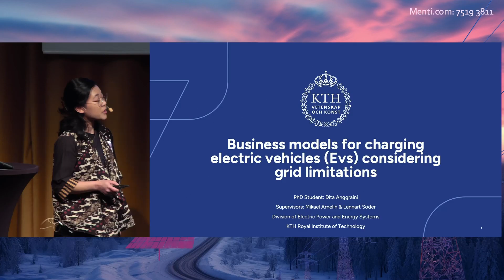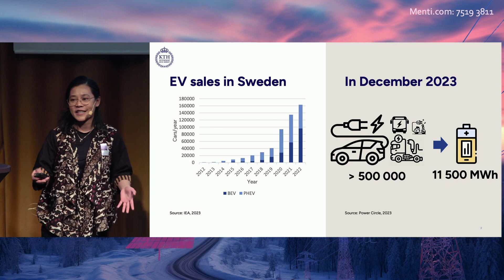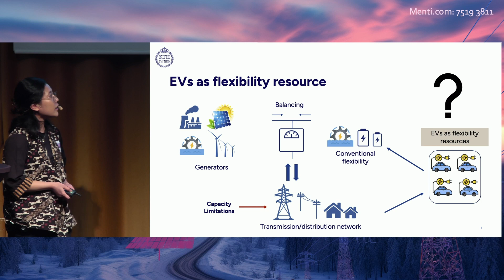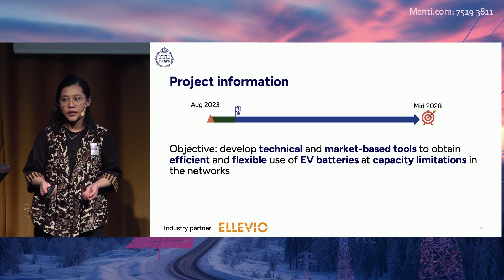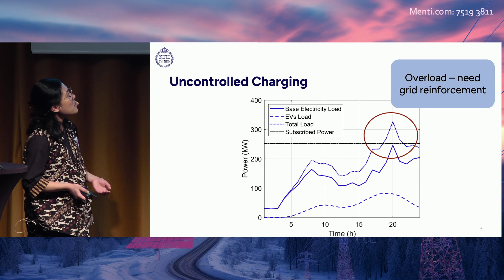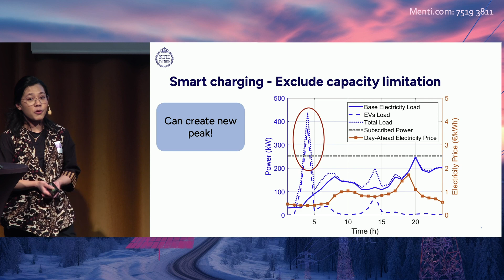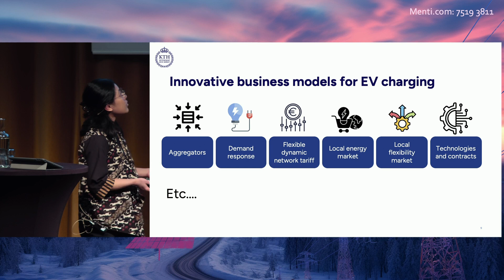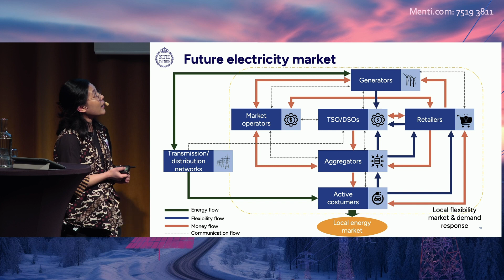15 Dita Anggraini presentation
Affärsmodeller för laddning av elbilar med hänsyn till nätbegränsningar: samspel mellan bilägare, elleverantör och nätägare, KTH, Dita Anggraini